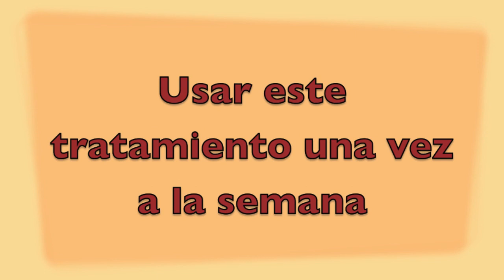Blanqueador Dental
Blanquea los dientes de manera natural con carbón vegetal.